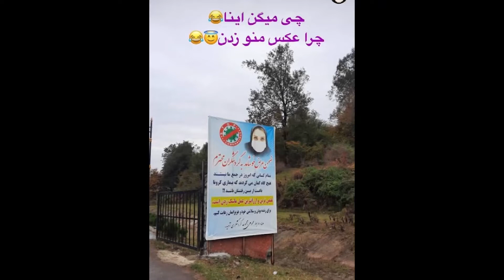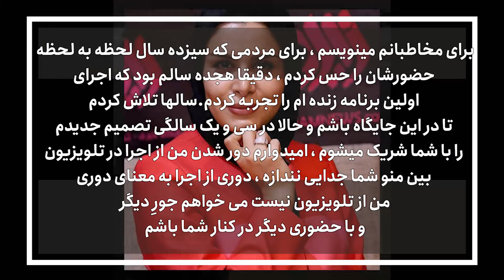ایران بیوگرافی | زندگی نامه جذاب نجمه جودکی مجری سابق تلویزیون + فیلم های مصاحبه های جنجالی او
بدون شک نجمه جودکی یکی از مجریان پرحاشیه صدا و سیما به حساب میاد. چرا که میخواست در فضایی محدود، پتانسیل های مجریان زن رو به چالش بکشه! او یکی از جذاب ترین اجراهای تاریخ شبکه های یک و دو رو بر عهده داشت و در نهایت با دلایل واهی ای مانند نوع لباس پوشیدن و طنازی در حرف زدن از کار برکنار شد و  4 سال ممنوع الکار بود
و نهایتا در سال 1400 از صداوسیما خداحافظی کرد و پوشش خود را نسبت به درون صداوسیما به کلی عوض کرد
البته در این راستا مورد حجمه زیادی نیز قرار گرفت که فیلم مربوط به این سخنان در این ویدیو اومده
از شما درخواست دارم این بیوگرافی زیبا رو تماشا کنین و در پایان نظر و پیشنهادتون رو درباره این قسمت برامون کامنت کنین
همچنین میتونین برای دسترسی به سایر قسمت های کانال به صفحه اول مراجعه کنید
دمتون گرم!